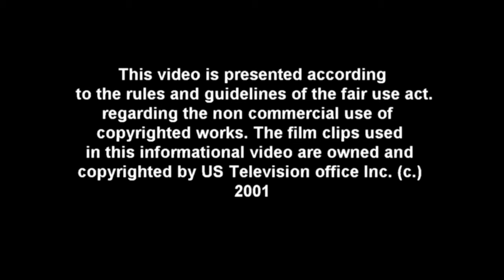Hopalong Cassidy promo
Just a fun way to spend some time and remember the days when the Saturday matinee was the highlight of the week. These hoppy films are fully restored with surround sound in the original black and white.